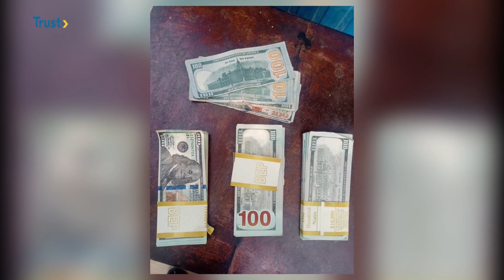COUNTERFEIT CURRENCY: NSCDC Arrests Two Suspects With Fake $30,900 | TRUST TV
The Nigeria Security And Civil Defense Corps (NSCDC), Jigawa State Command, Has Arrested Two Suspects Over Possession Of Counterfeit United States Dollars Worth $30,900.

The Spokesman Of The Command CSC Adamu Stated This While Parading The Suspects On Friday, At The Command’s Headquarters, Dutse The State Capital. The Suspects Are, 25 Years Danladi Umar Of Tashar Musawa, Zaria Local Government Area Of Kaduna State And 35 Years Abdurrahman Khalid.